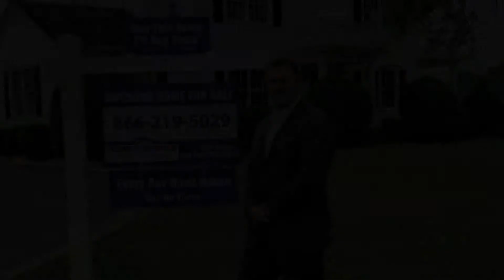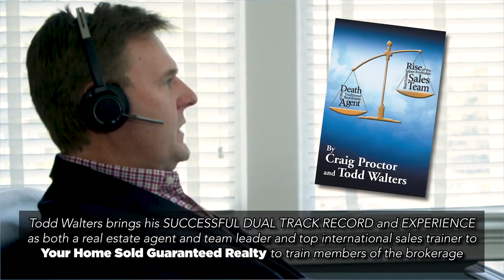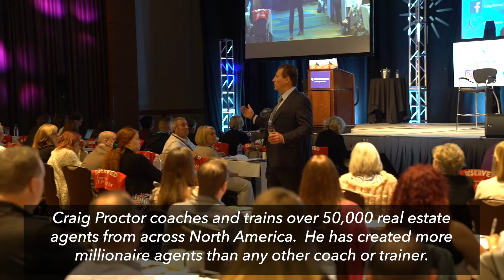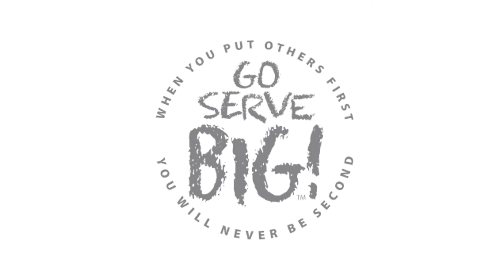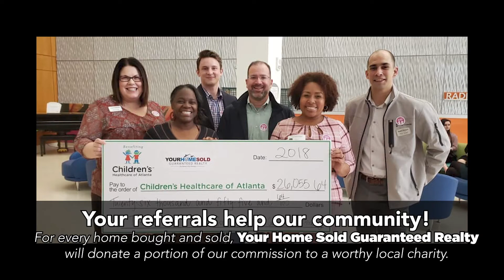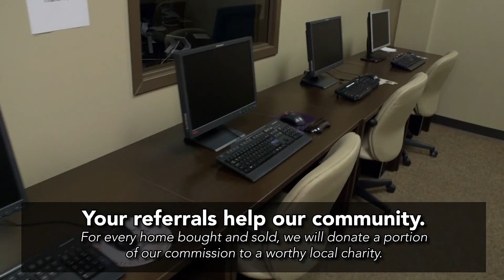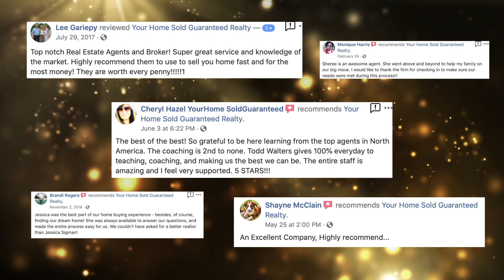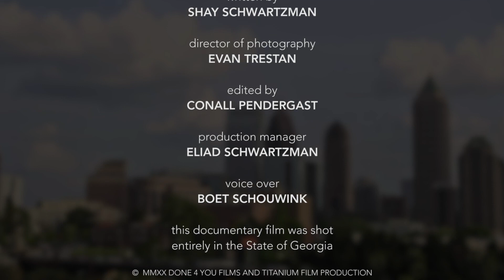Todd Walters Documentary YHSGR